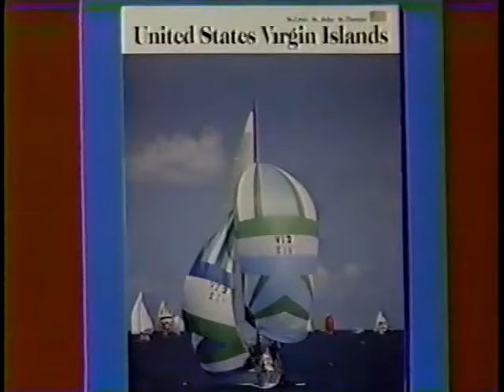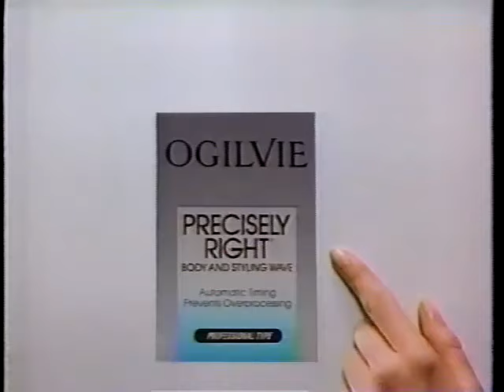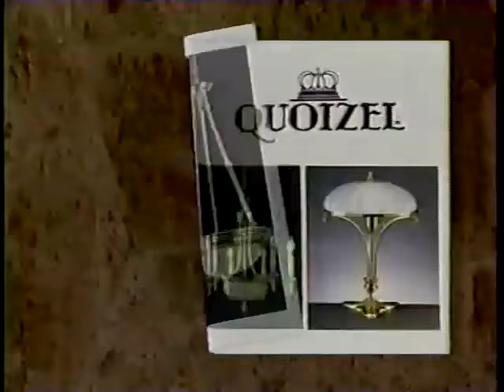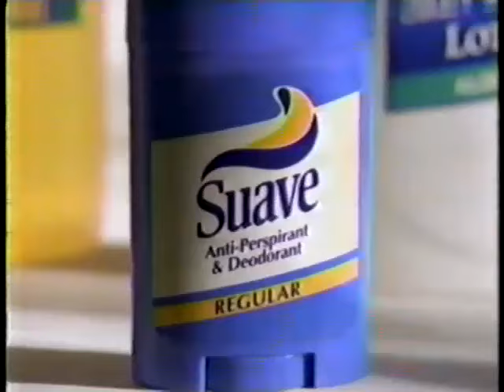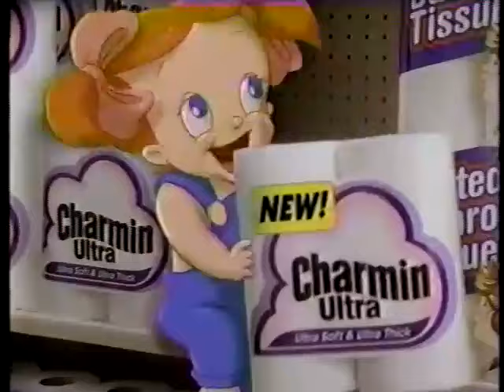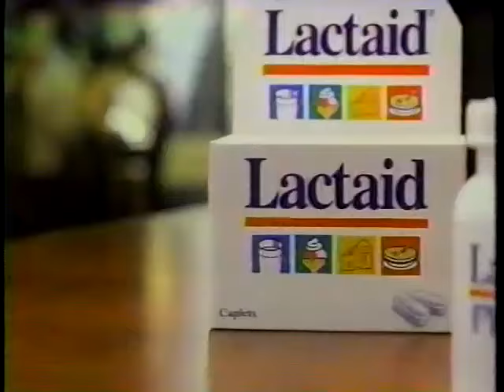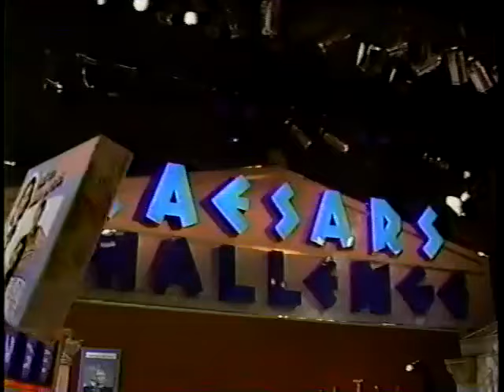Caesar's Challenge NBC Daytime (1993)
Here is a Classic 1993 Episode of Caesar's Challenge Enjoy!

Charlene Miller is back with total winnings $29,200 in Prizes let's see if she can win a Brand Car today's show.